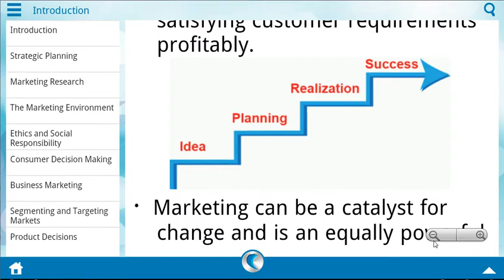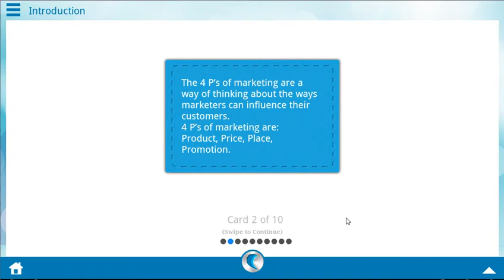Demo of Marketing app on Android Tablet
★ ★ ★ ★ ★ WAGmob: Over One million paying customer ★ ★ ★ ★ ★

WAGmob brings you Simple 'n Easy, on-the-go learning app for "Marketing".

The app provides:

1. Snack sized chapters for easy learning.
2. Bite sized flashcards to memorize key concepts.
3. Simple and easy quizzes for self-assessment.

Designed for both students and adults.

This app provides a quick summary of essential concepts in Marketing by following snack sized chapters:

(Each chapter has corresponding flashcards and quizzes)

Introduction,
Strategic Planning,
Marketing Research,
The Marketing Environment,
Ethics and Social Responsibility,
Consumer Decision Making,
Business Marketing,
Segmenting and Targeting Markets,
Product Decisions,
Distribution Decisions,
Promotion and Communication Strategies,
Pricing Decisions.

About WAGmob apps:

1) A companion app for on-the-go, bite-sized learning.
2) Offers value for money (a lifetime of free updates).
3) Over One million paying customers from 175+ countries.

WAGmob Vision : Simple 'n easy apps for a lifetime of on-the-go learning